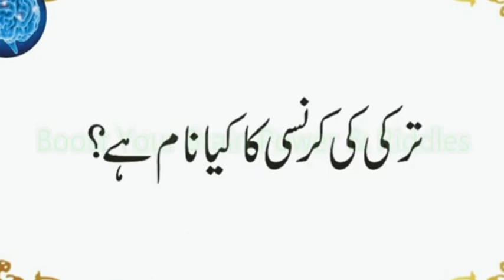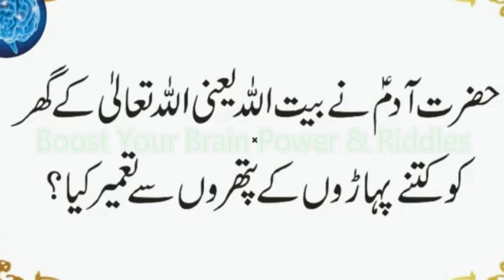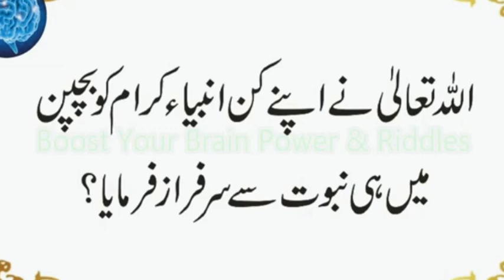Allah Pak Ne Kin Anbiya AS Ko Bachpan Mein Hi Nubuwat Atta Ki | Hazrat Esa AS Ke Kitne Hawari Thay